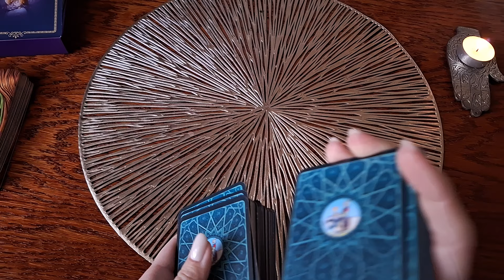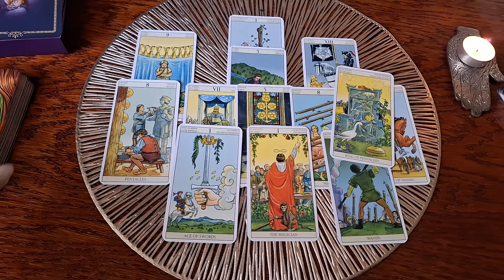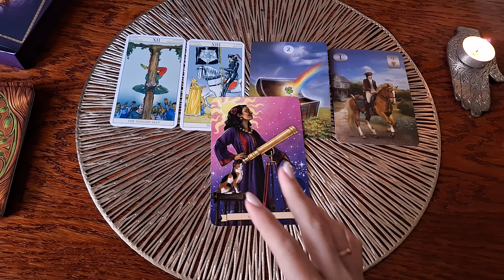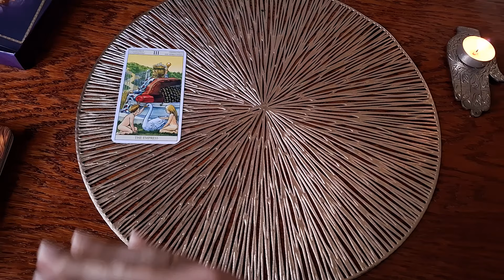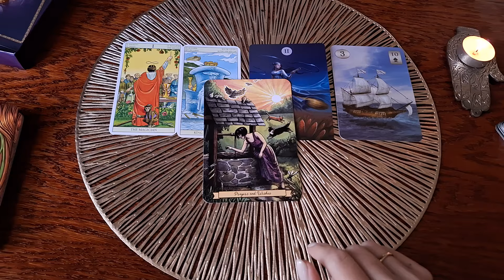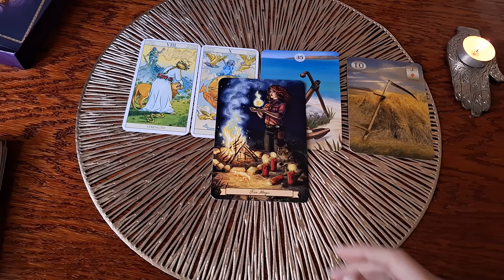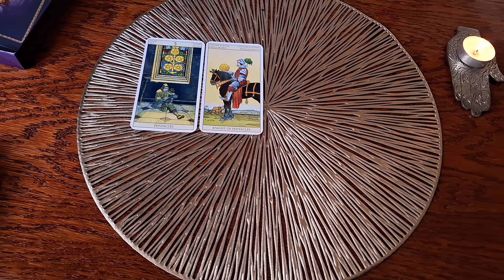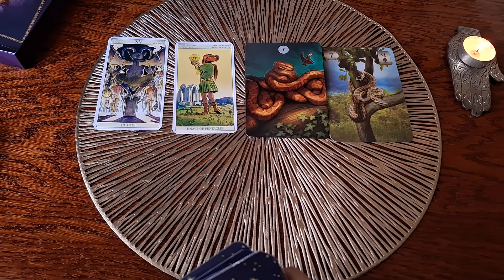Предсказание на 9 апреля 🍀😊❤️ Карта дня